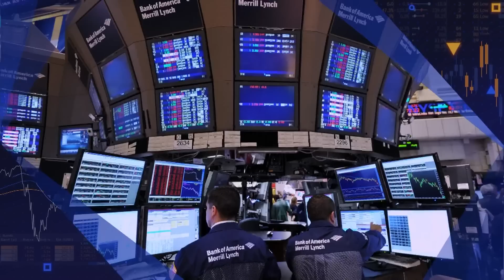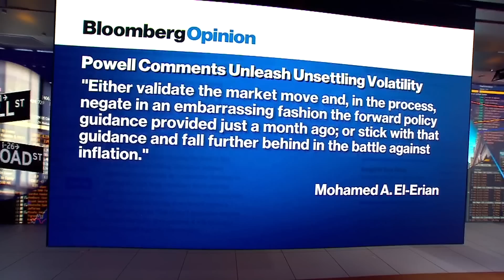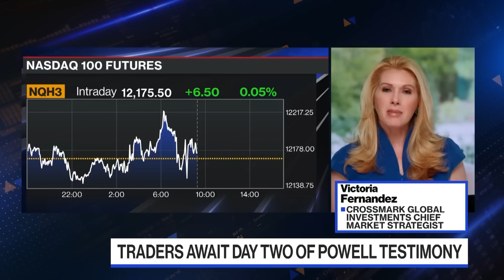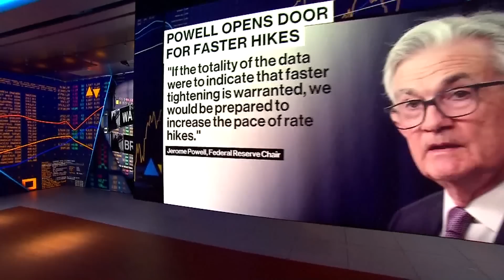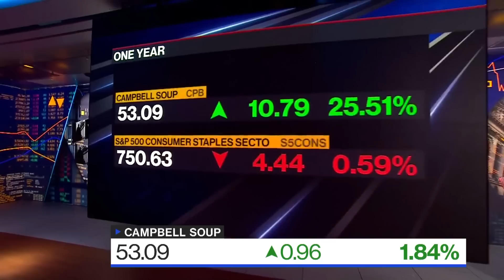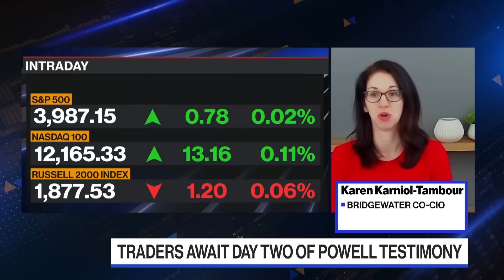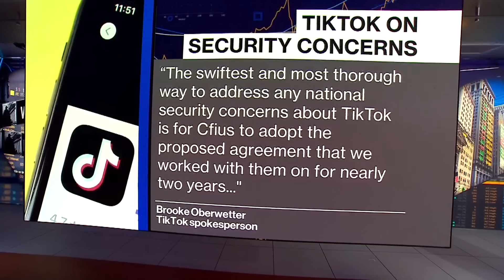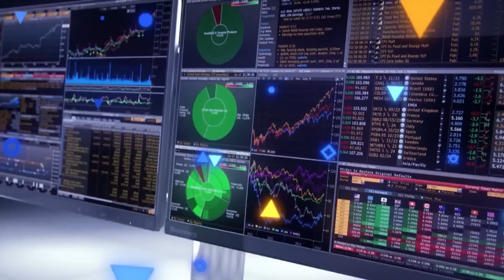'Bloomberg The Open' Full Show (03/08/2023)